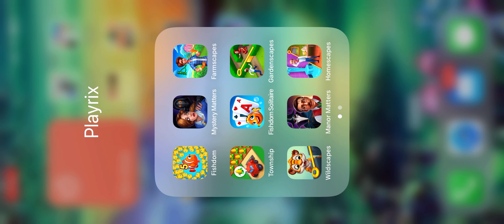Gardenscapes Level 7266 - 7270 HD 3 match Puzzle | android | IOS | 7267 | 7268 | 7269 | GameGo Game